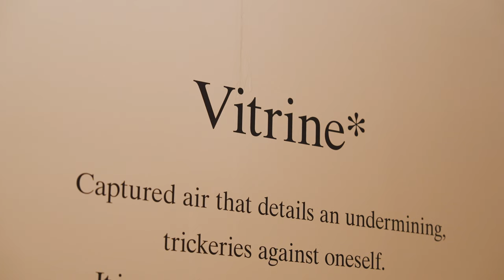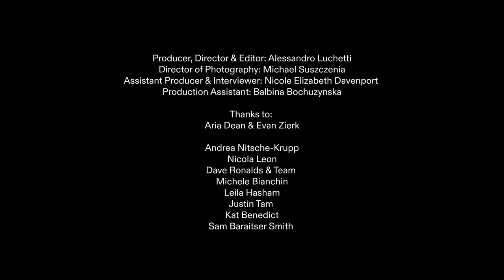ICA Short Docs | Aria Dean ‘Abattoir’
ica.art/aria-dean-abattoir

Aria Dean: Abattoir, is the New York-based interdisciplinary artist’s first exhibition in the UK. The presentation includes two artworks related to the artist’s investigation of the foundational relationship between death and modernity on conceptual and material levels.

ICA, London

Thursday 8 Feb – Sunday 5 May 2024

Producer, Director & Editor: Alessandro Luchetti
Director of Photography: Michael Suszczenia
Assistant Producer & Interviewer: Nicole Elizabeth Davenport
Production Assistant: Balbina Bochuzynska

Thanks to:
Aria Dean & Evan Zierk

Andrea Nitsche-Krupp
Nicola Leon
Dave Ronalds & Team
Michele Bianchin
Leila Hasham
Justin Tam
Kat Benedict
Sam Baraitser Smith